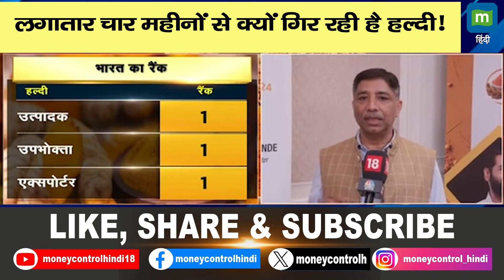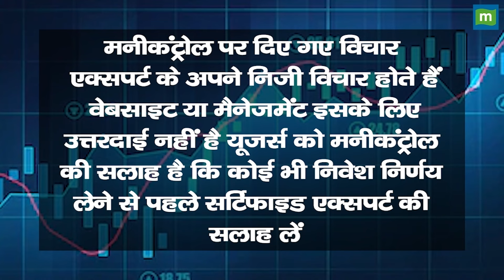लगातार चार महीनों से क्यों गिर रही है हल्दी! | Turmeric Price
Turmeric Commodity | 4 महीने से गिर रहे हल्दी के दाम, आखिर क्यों बन रहा है यहां इतना दवाब? | NCDEX
Commodity Trading: इस साल हल्दी की बुआई ज्यादा होने और प्रोडक्शन में बढ़ोतरी समेत अन्य कारणों से हल्दी के दाम में गिरावट देखने को मिली है. यही कारण है कि हल्दी के दाम 20,000 से घटकर 13,200 पर आ चुका है.